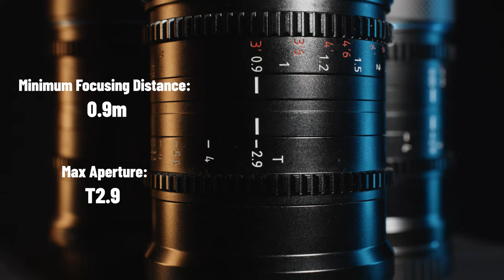Meet The Tiniest And Lightest Ever Full Frame Anamorphic Lens - Saturn 35mm Anamorphic Lens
The Tiniest And Lightest Ever Full Frame Anamorphic Lens - SIRUI Saturn 35mm Carbon Fiber Anamorphic LensShop

Options and availability
The Saturn 35mm will go live Exclusively on the SIRUI official store.

Video Credit to @@ewaltfpv1307  @joenicklo

This lens can be used in almost any scenario you can think of to capture stunning shots.

Most budget-friendly anamorphic lenses fail to maintain a constant squeeze ratio at all focusing points, which results in a strange look of the subject when de-squeezed. SIRUI's R&D team resolves critical technical problems to make the Saturn 35mm a 1.6x constant squeeze ratio lens, eliminating the “Anamorphic Mumps” effect on the subject. Equivalent to the horizontal FOV of a 22mm FF lens, the Saturn 35mm can capture both magnificent and narrow shots.

The Saturn 35mm is available in Sony E mount, Canon RF mount, and DJI DL mount.